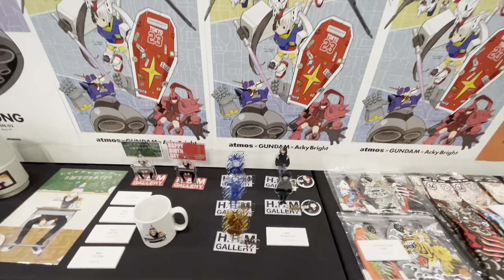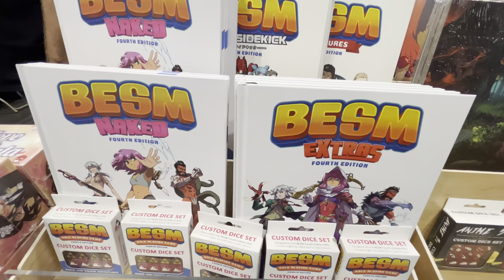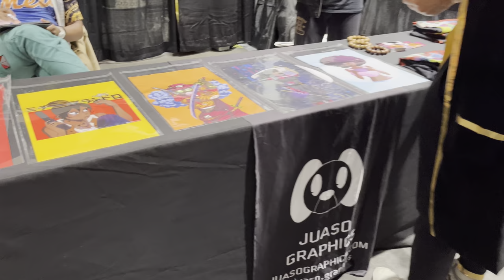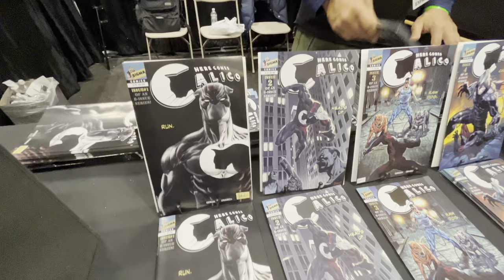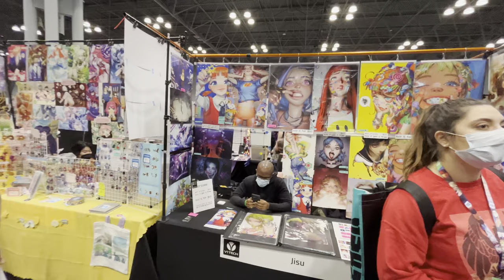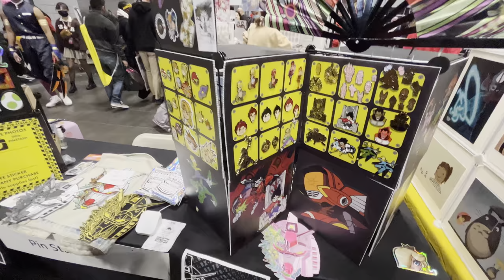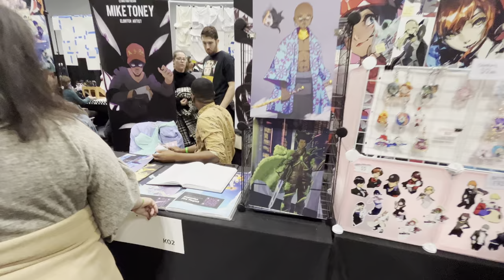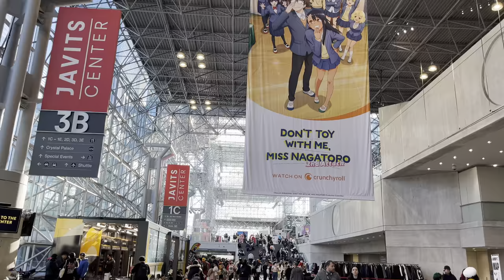2022 ANIME NYC[1080] Sunday November 20th😎